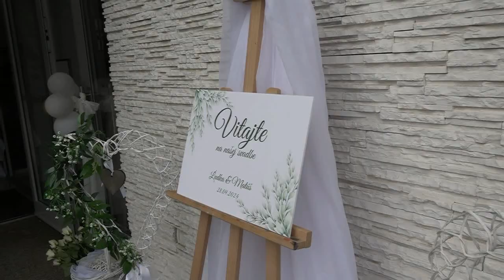Svadba Ľudka & Matúš